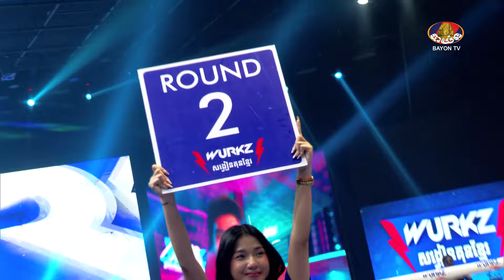គូមិត្តភាពអន្ដរជាតិ . ម៉ន សាម៉េត 🇰🇭 Vs 🇲🇲 ស អាយ៉េសុី ប្រដាល់ «WURKZ សង្វៀនគុនខ្មែរ»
ប្រដាល់ «WURKZ សង្វៀនគុនខ្មែរ» នាថ្ងៃសៅរ៍ ទី ២៥ ខែឧសភា ២០២៤

» គូមិត្តភាពអន្ដរជាតិ
. ម៉ន សាម៉េត 🇰🇭 Vs 🇲🇲 ស អាយ៉េសុី

កុំភ្លេចជួបគ្នានៅ WURKZ សង្វៀនគុនខ្មែរ ដែលធ្វើការប្រកួតនៅស្ថានីយទូរទស្សន៍ បាយ័ន ស្ទឹងមានជ័យ និងមានការផ្សាយផ្ទាល់នៅលើហ្វេសប៊ុកផេក Bayon និង Wurkz រៀងរាល់ថ្ងៃសៅរ៍ ចាប់ពីម៉ោង ៦ ល្ងាចតទៅ។
ឧបត្ថម្ភផ្តាច់មុខដោយ៖